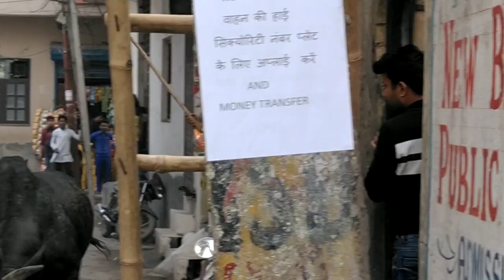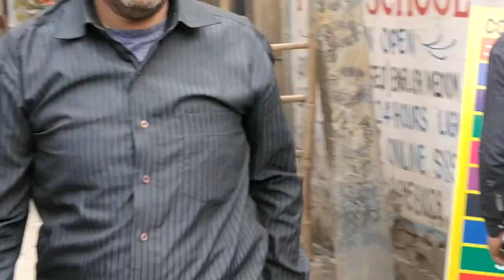Sando ka Utpat | सांडों की लड़ाई | Bull Fight in the market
Sando ka Utpat | सांडों की लड़ाई | Bull Fight in the market ‎@narenyadavForm
16.7% (83.3%)

bullfight market
bull fight in village
goa bullfight
black bull
bull fight in market
bull fighting spain
bullfight
cow fighting
indian bull figh
ox fighting in village